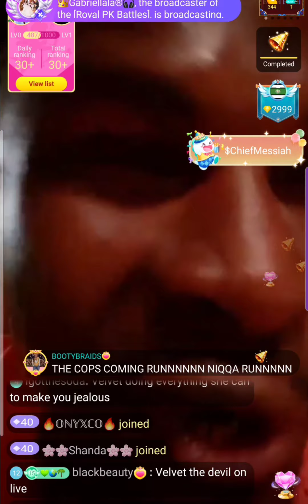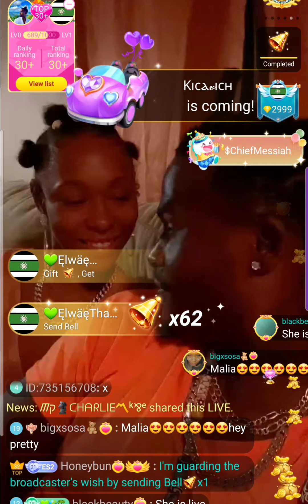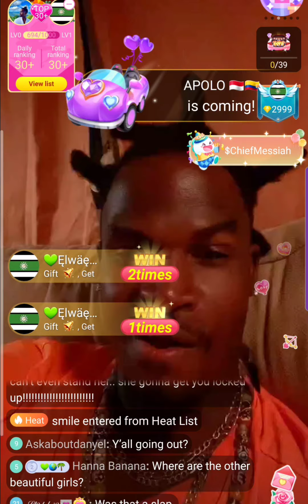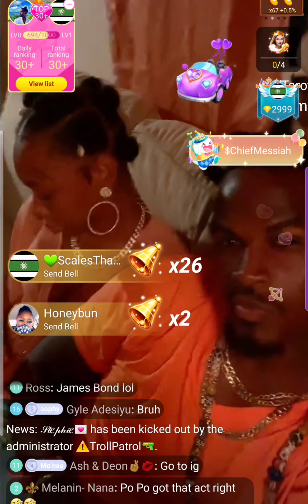Natureboy pushing fake story line lies after girls almost beat Malia and police got involve in PR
Natureboy after telling police everything they see on video is a lie for a story now goes on bigo live with malia trying to act like everything ppl saw was made up. But we saw how scared you was when the cops pulled up👀

It’s just a mess round here‼️ Sip tea and remain calm...👀📝✍🏽

Bigo ID: thestreetzr4b1g0

Bigo name: thestreetzr4bigo